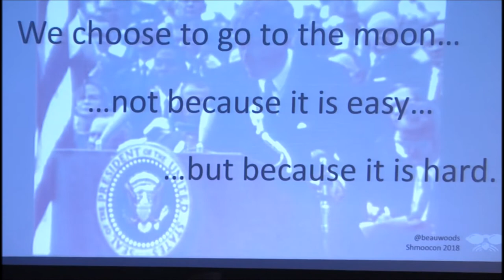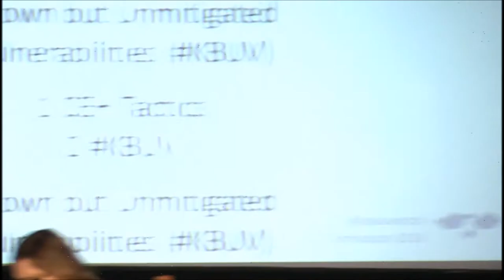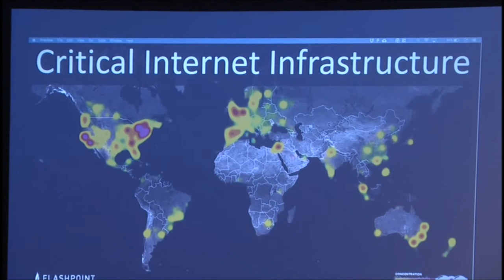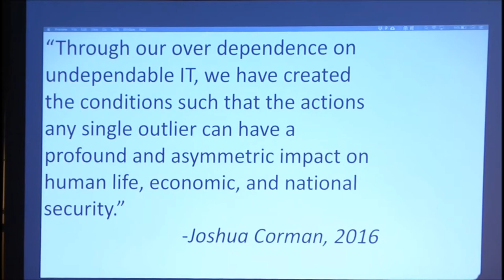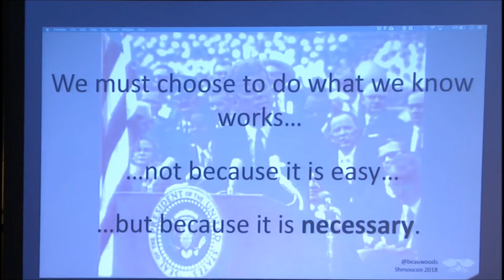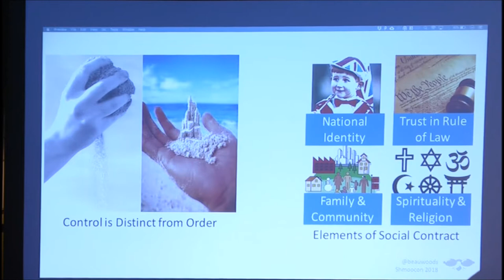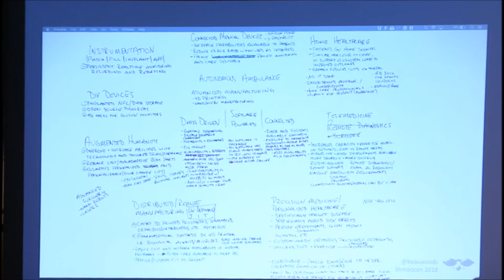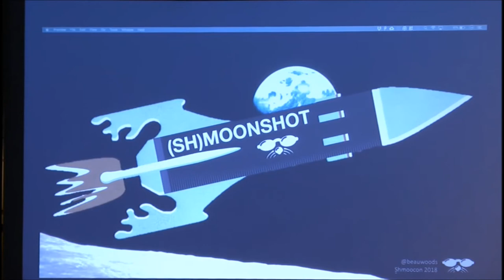Thats No Moon(shot)! - Beau Woods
Note: The audio cuts out at 5:42 and doesn't pick up again until 10:32. It's like this in the source material. Sorry for the inconvenience.

We don’t need a Cyber Moonshot; we’ve got enough already. Computing technology is enabling multiple concurrent revolutions, in biotechnology, manufacturing, robotics, AI, and literal rocket engineering. These are our Moonshots, fueled by governments, companies, and tinkerers, powering the growth engine of the global economy and reshaping society. Our futures, linked together, and dependent on the same vulnerable, exposed technology we cannot seem to safeguarded from deliberate attacks and indiscriminate accidents.

In one sense we are crash test dummies on untried rocketsleds; in another, we hold the capabilities for preservation within our own hands. The collective Infosec knowledgbase is fairly well understood, yet fairly poorly distributed. We may not know just how to succeed; but we know a lot about how to fail and what to avoid. We don’t lack fundamental science or engineering practices, we lack the will and incentives to do what we already know.

Beau Woods (@beauwoods) was one of the first people to hack a medical device (2008), won Best Mustache at Movember London (2013), evaded Russian Mafiosi near Moscow, hiked (did not summit) Mt. Everest in Winter, brought two Congressmen to DEF CON, and learned to throw a curve from a major league pitcher. Beau also helps lead I Am The Cavalry, holds a Fellowship with the Atlantic Council, is Founder/CEO of Stratigos Security, DEF CON Goon, Village organizer, BSidesLV staff, runs Hackers on the Hill, has a BS in Psychology from Georgia Tech, and lives in DC.